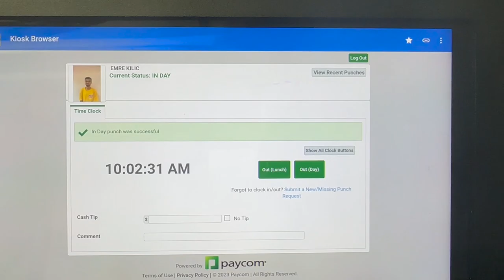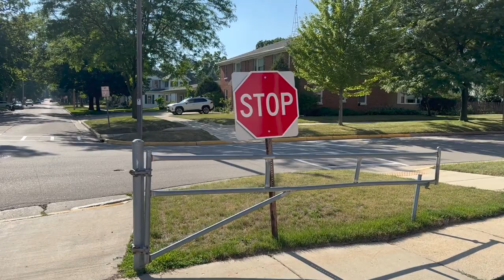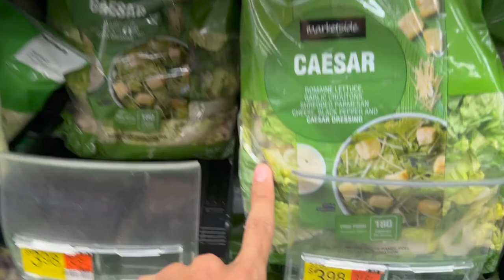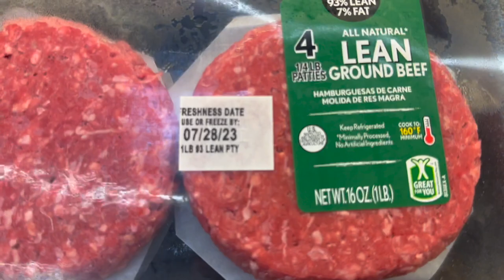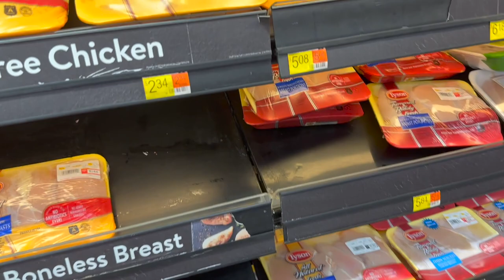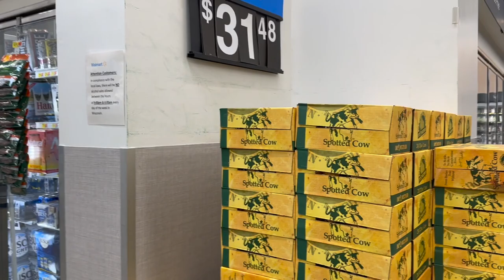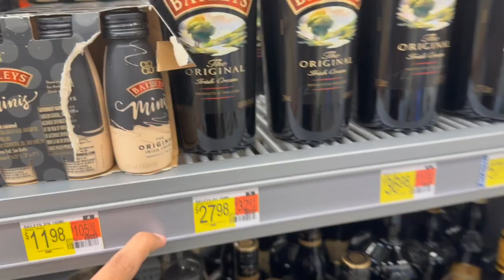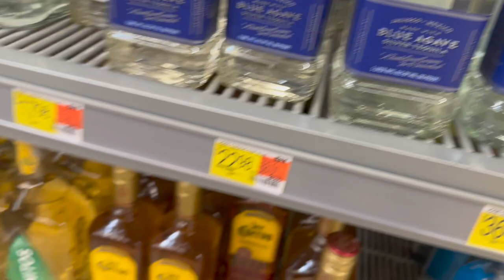Work and Travel 2023- Lake Geneva ve Walmart vlog